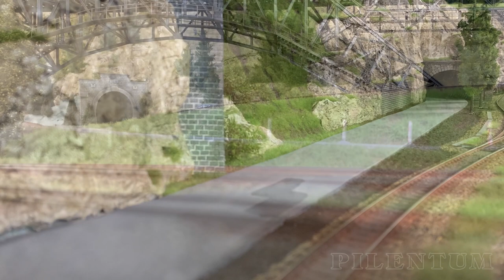Model Trains and Faller Miniature Cars - Enjoy Steam Locos and Diesel Locomotives - HO Scale Layout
This rail transport modeling video is dedicated to those who just want to see a lot of model trains running on a superb model railway layout. Apart from steam engines and diesel locomotives, there are also those beloved miniature vehicles, known as the Faller Car System. We are going to discover the model railroad layout that was built by Marek Zavadil from the Czech Republic.

Marek is a great enthusiast of DB (German Federal Railway), ÖBB (Austrian Federal Railways) and SBB (Swiss Federal Railways). Therefore, train sets of these railroad companies mainly operate on his German-themed layout. The digitally controlled HO scale layout is 5.0 meters x 1.8 meters in size. Approximately 90 meters of track and rails and 28 switches or points are in use.

Trains have to climb an enormous gradient in this miniature world: Model trains start from a fiddle yard below the landscape. Then trains run from a level of 0.0 meters through tunnels and over bridges up to a level of 0.6 meters during a travel time of five minutes. Marek is very proud of his Faller Car System. So far he has only a few cars because the roads and streets are still under construction. But it is a great pleasure already to see these small trucks, delivery vans and buses.

The entire model railway layout is to be expanded even further. Marek is in the process of building a complete overhead line, also known as catenary. There will be light signals and lots of accessories in the future. You can see the construction progress on Marek’s Instagram Account and on his YouTube channel.